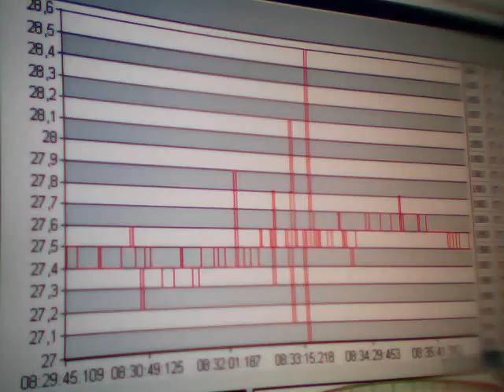Clip0806. Sima mV. Time. Greece. 08:20. 02-08-2011.WMV. Anastool